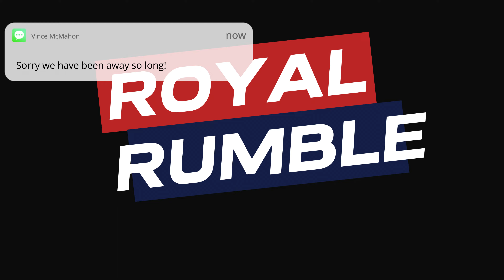The Royal Rumble WWE2K24 LEGENDVERSE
Shawn Michaels (C) vs. Jim Neidhart 00:00-10:23
X-Pac vs Brett Hart 10:23-16:39
The Outsiders (C) vs. Christ Benoit & Dean Malenko 16:40-28:20
Hulk Hogan vs Honkey Tonk Man (Last Man Standing) 28:21-38:17
Undertaker (C) vs Kane (Hell in a Cell) 38:18-48:54
The Royal Rumble 48:55